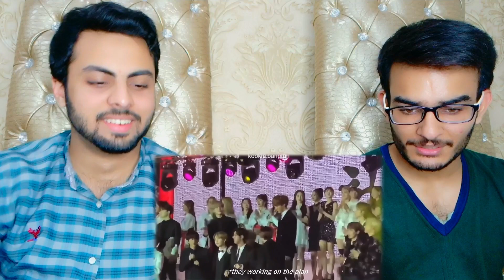BTS BEING THE CENTER OF ATTENTION | ICONIC MOMENTS | BTS EXTRA AT AWARD SHOW | PAKISTANI REACTION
See our Reaction on Vlogs on
Pakistan Reactors 2.0: